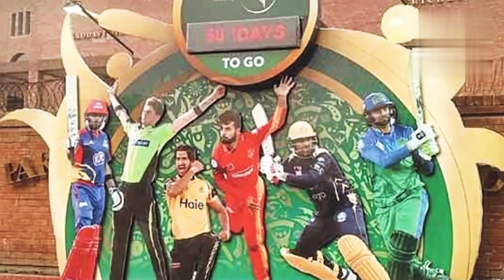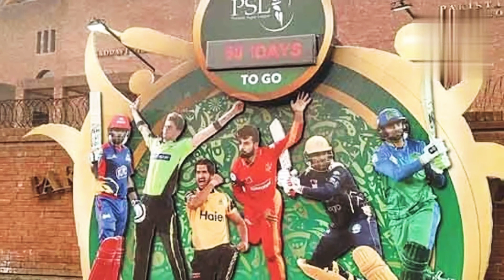PSL 6 replacement draft 2021| All team pick players | All team squad | Ali Sports Room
psl 6
psl 6 opening ceremony
psl 6 replacement draft
psl 6 draft live
psl 6 replacement draft 2021
psl 6 schedule 2021
HBL PSL 6 Today Players Draft,HBL PSL 6,HBL PSL 2021,Today PSL Mini Draft Live,Pakistan Super League,Andre Russell
 karachi king's,quetta gladiators,peshwar zalmi,islamabad United,multan sultan,lahore qalnder,pakistan super league All teams replacement squad,psl 6 all team's new squads,psl 2021 All Teams Mini draft squad final,parkistan super league All teams schedule remaining matches,kk squads psl 2021,pz psl 2021,qg psl 2021,ms psl 2021,andre russel,shakib ul hassan lahore qlander,andre russuel,HBL PSL 2021,HBL PSL 6,Martin guptill,martin gutill.psl
HBL PSL 6,HBL PSL 6 Latest News,HBL PSL 6 Mini Draft,HBL PSL 6 all Teams New Squad,Pakistan Super League,Multan Sultans,Karachi Kings,Lahore Qalandars,Quetta Gladiators,Islamabad United,Peshawar Zalmi,Andre Russell
PSL 6,PSL 6 all teams Final Squad,Pakistan Super League 2021,HBL PSL 2021,Andre Russell,Lahore Qalandars,Quetta Gladiators,Peshawar Zalmi,Multan Sultans,Karachi Kings,Islamabad United
psl 2021,lahore qalandars new squad after replacement draft,psl 6,lq squad for psl remaining matches,psl 6 remaining matches draft,psl 6 all teams new squad
psl 6,karachi kings new squad psl 2021,psl 6 players replacement draft,hbl psl 6 mini draft,karachi kings,martin guptill in psl 6,psl
psl 2021,psl news,Pakistan super league,psl all teams new players,psl 2021 all teams new squad,psl 2021 all teams international players list,PSL 2021,psl 6 draft,all teams replacement picks in PSL 6,Pakistan cricket team,cricket updates,Andre Russell in psl,Martin guptal in Karachi kings,martin guptall in PSL 6,psl 6 replacement picks of all teams
psl 6 replacement draft,psl 6 all teams picks,psl 2021,Pakistan super league,psl 6 draft,Pakistan super league 2021,psl updates
martin guptill pick karachi kings,shakib al hasan joins lahore qalandars,usman khawaja joined islamabad united,mahmudullah riyad in multan sultans,andre russel joins quetta gladiatros,psl 2021 replacement draft,psl 6 replacement draft,foreign player list in psl 6,foreign player replacement draft in psl 2021,psl 6 latest news,psl 6 all teams complete squad list
psl teams full squad,psl 6 all team squad,psl 6 all teams squad,hbl psl 6 all teams squad,,psl 6 2021